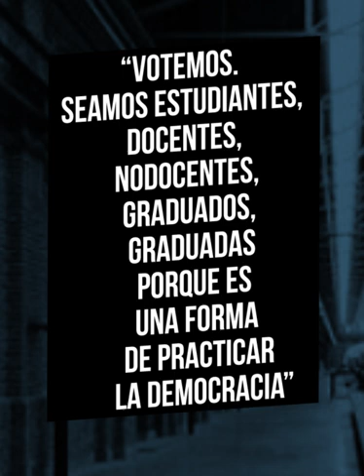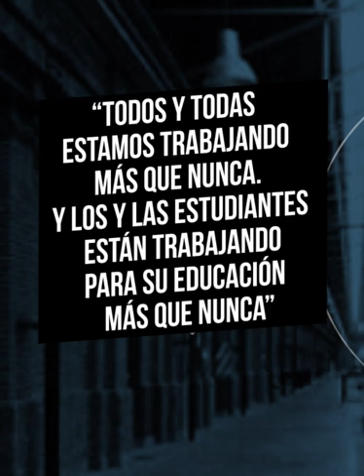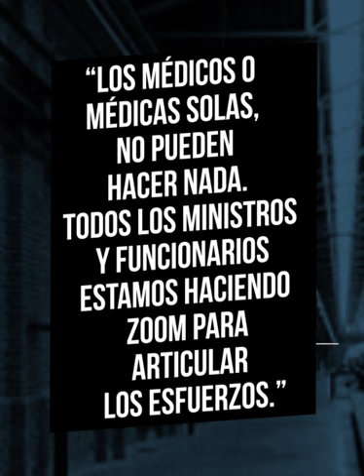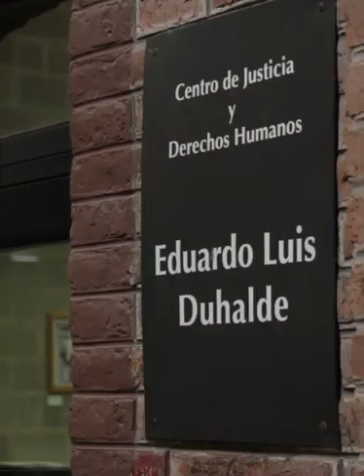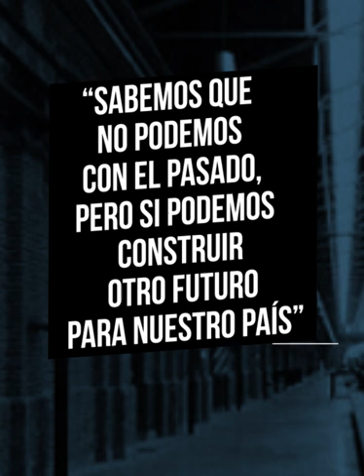Modo Pandemia: Entrevista a Ana Jaramillo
La Rectora de la Universidad Nacional de Lanús analiza la actualidad y nos cuenta sobre las elecciones 2020 en la UNLa.